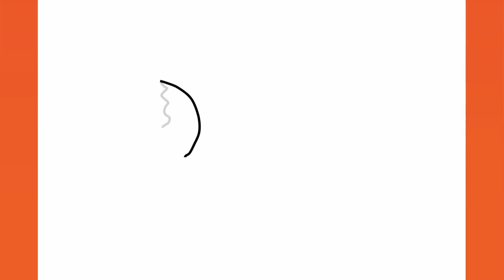HOW TO DRAW A CUTE CRAB 🦀, STEP BY STEP GUIDE 2023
HOW TO DRAW A CUTE CRAB, STEP BY STEP GUIDE ✏️